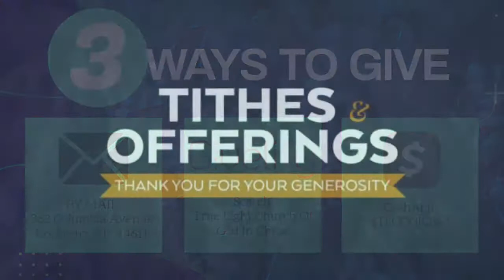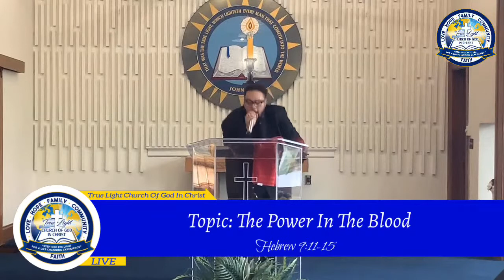True Light COGIC is LIVE!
Welcome to the True Light COGIC Virtual Sanctuary. "Step into the Light for a Life Changing Experience" We are glad you chose to worship with us!

Way to Worship in Giving

YouTube: True Light Church Of God In Christ